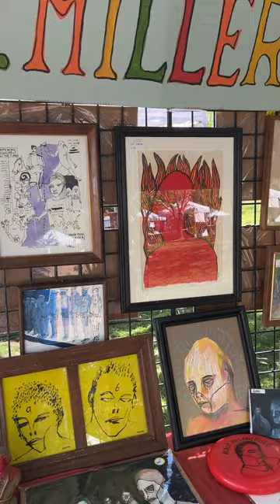Small Business Saturday - TG Miller Art Full - July 1, 2023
7/1/2023 - Welcome back to smallbusinesssaturday! Today you’ll meet TG Miller Art, a fine arts artist. You can purchase original pieces of artwork
Note: Small Business Saturdays are filmed in advance of posting.